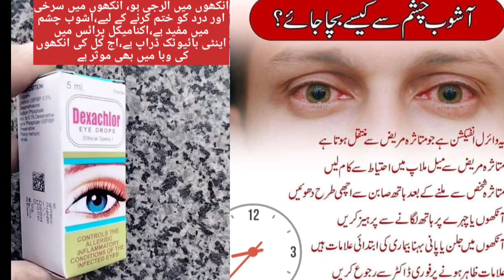Aashobe chushm aur us ka elaj//viral infections in eyes// Dexachlor eye drop kay uses//Hasham Arbi